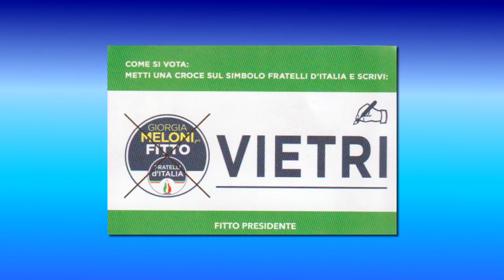"IL LAVORO: RICOSTRUIAMO IL FUTURO" - GIAMPAOLO VIETRI, CAND. CONS. REG. FRATELLI D'ITALIA